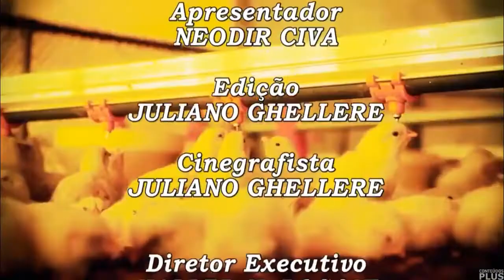Abertura e Encerramento do Economia & Agronegócios com Neodir Civa (18/07/2021 - TV Interativa)